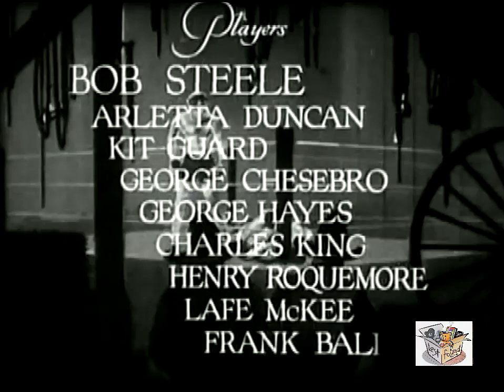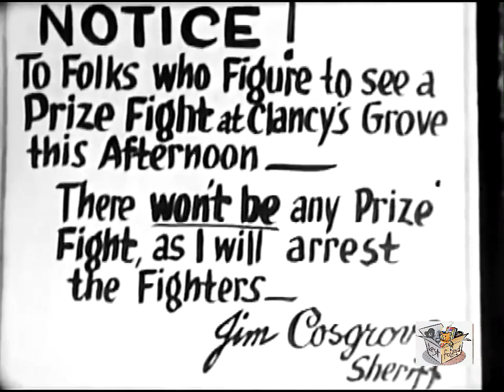THE FIGHTING CHAMP (1932) Bob Steele, Arletta Duncan & Kit Guard | Western | B&W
Instagram: Lost n Found Films

The Fighting Champ is a 1932 American Western film directed by John P. McCarthy and written by Wellyn Totman. The film stars Bob Steele, Arletta Duncan, Kit Guard, George Chesebro, George "Gabby" Hayes and Charles King. The film was released on December 15, 1932, by Monogram Pictures.

SYNOPSIS
Steele gets into a fight with a ranch foreman, knocking the foreman out. The foreman was supposed to represent the ranch in a prize fight with a middleweight champion. Now Steele finds himself in the fight of his life.

After cowboy Loring ventures into boxing, crooked fight promoter Harmon tries to bribe him to throw a bout. Loring pretends to be interested, but Mullins accuses him of cheating. Mullins' daughter believes Loring is innocent and helps him by setting a trap.

CAST & CREW
Bob Steele as Brick Loring
Arletta Duncan as Jean Mullins
Kit Guard as Spike Sullivan
George Chesebro as Nifty Harmon
George "Gabby" Hayes as Pete
Charles King as Jock Malone
Henry Roquemore as Hank
Lafe McKee as Sheriff Jim Cosgrove
Frank Ball as Fred Mullins

Directed by John P. McCarthy
Screenplay by Wellyn Totman
Produced by Trem Carr
Language English